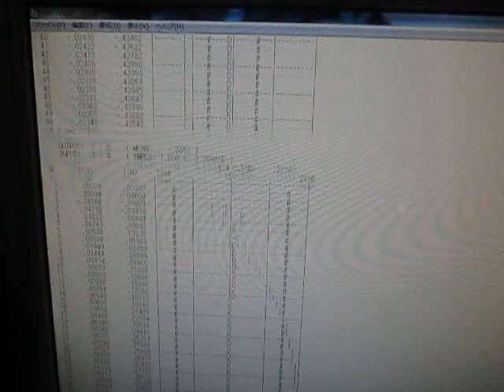超音波のダイナミック特性を解析・評価する技術 ultrasonic-labo